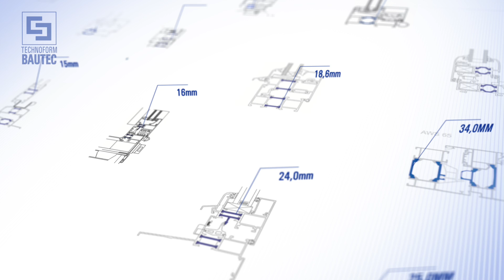BIM - Video promocional Technoform Bautec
Vídeo promocional de Technoform, empresa especializada en perfiles aislantes de poliamida para ventanas, puertas y fachadas